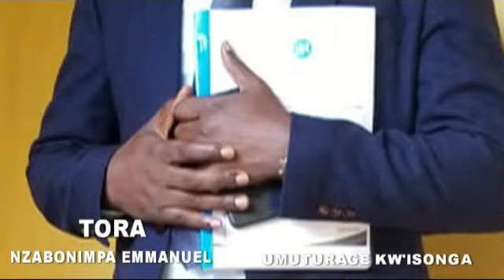Nzabonimpa Emmanuel ngo umuturage kw'isonga. Akarere ka Gicumbi agafitiye icyerekezo kirambye.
Video from Eric Harerimana